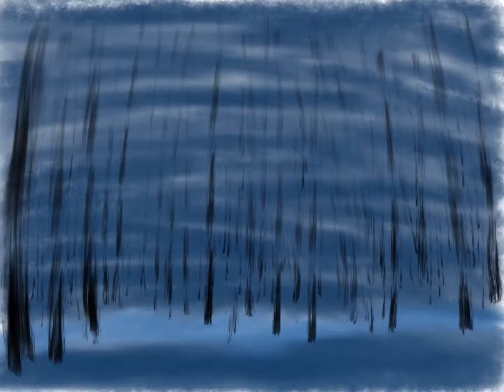Drawing Kylo Ren on the iPad Air using Procreate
A drawing a did of Kylo Ren from Star Wars: The Force Awakens on the iPad Air. Done using a combination of a stylus and my fingers on the Procreate app.